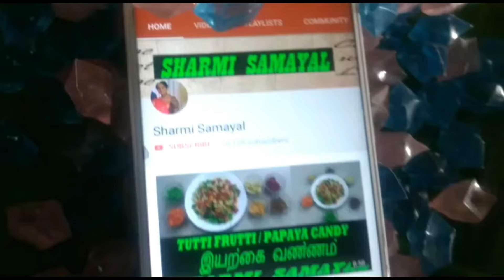My kids after school routine ❤️ 1hr time managing ideas😍 Tips to maintain a healthy happy life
(108 herbs sambarani ) ph  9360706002
| Om Mahaganapathy thunai |
             Sharmi  Samayal  Products
    ( Homemade with Love ) ( NO Chemicals & Artificial Scents )

SALE for order whatsapp only : Ph no. 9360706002
Insta page for sambarani :sharmi herbs